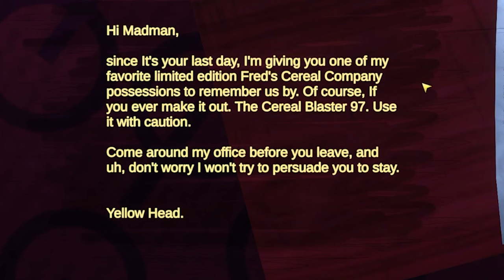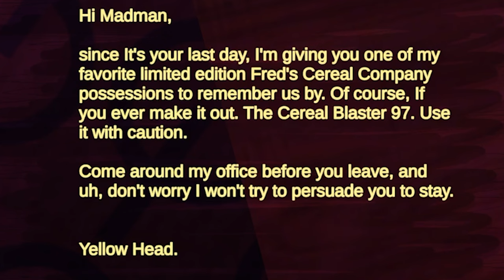THESE MASCOT HORROR GAMES KEEP GETTING GOOFIER AND GOOFIER.. | Fred's Cereal Company - FULL DEMO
You wake up in your office at Fred's Cereal Company but something terrible has happened. The employees have gone crazy and are wearing mascot costumes as they try to harm you. It is up to you, and your handy cereal blaster weapon, to escape from Fred and his crazy bunch..
- Video Chapters -
Intro: 0:00
Starting The Game: 0:50
Helping Yellowhead: 2:21
Helping Sandman: 6:23
FRED IS HERE: 8:52
ESCAPE FROM FRED (ENDING): 11:13
Final Thoughts: 12:34
Outro: 13:36